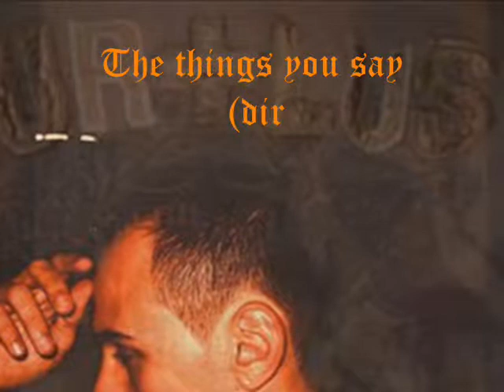cicada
Cicada - The things you say (dirty south remix) by`dorian